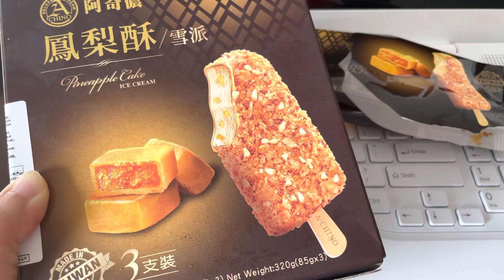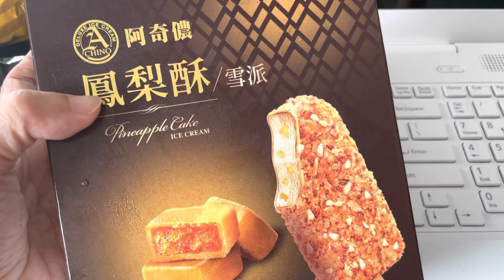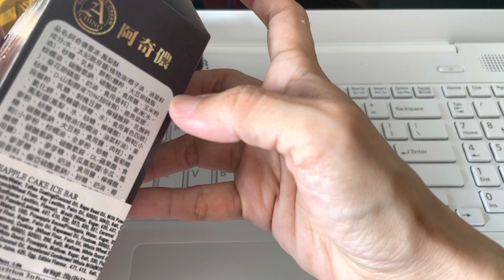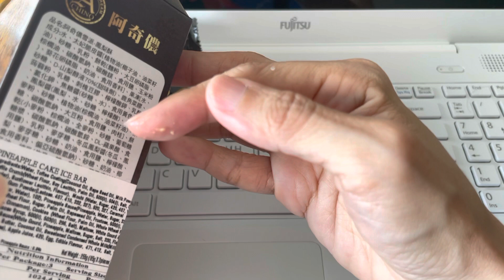[鳳梨酥雪條🍍試食］Pineapple Cake Ice Bar 🍍/ 菜菜子Yvette Kitchen